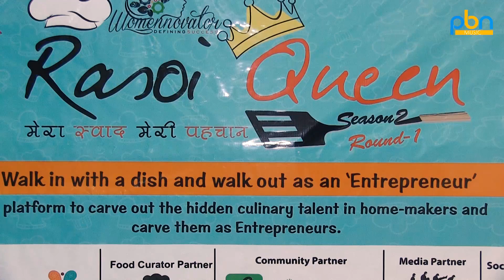Entertainment Da Ghaint Show | Rasoi Queen Season 2 | Hardeep Dua | PBN Music Channel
Production:- Tellytune